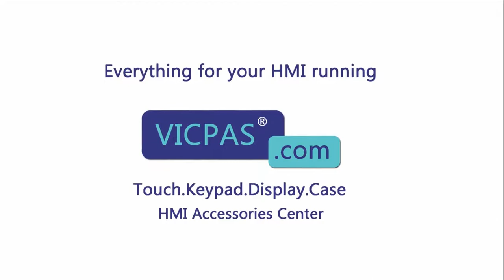KEBA HMI KeTop OP 450 Touch Panel Protective Film Replacement Repair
KeTop OP 450 KEBA Touch Screen Panel Front Overlay Replacement Repair
where you can find KEBA KeTop OP 450 HMI Protective Film and Touch Digitizer Glass, more part and product detail than you ever thought possible!

KEBA K2-200 OP350-Y-1016  KEBA COMAU SPA PN CR17910085 C5G-TP5WC2
KEBA Kemro K2-400 OF457/A  COMAU SPA C5G-TP5WC2 KEBA Teach Pendant CR17910086
KEMRO K2-400  KEBA E-CON-EC100 ENGEL
KEMRO K2-400 .by microtouch reference 10387  KEBA KETOP T40-001
KEBA KEMRO K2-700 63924 Keba OP750 B  KeTop T70-rqa-AKO-LK KEBA AT-4O41 Linz
KEBA Kemro K2 PC  KEBA T70-qqu-Aa0-Lk
KEBA KETOP C41BRC-071970  KEBA C70-10Z-AA0-RBL
KEBA Ketop C50 BE M70 Exter  KEBA KETOP C70
Keba Ketop C50W  KeTop C70 E15
KEBA C100D-CE 59718  KEBA OP331 C-4400
KEBA KeTop c100w  OP 341/C bzw. /E
KEBA KeTop C100 B 62858  KEBA 1075i OP341/C-1100
Ketop C100 SS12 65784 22  KeTop OP 430
KEBA KeTop C100 E2  KEBA OP430-LD KeTop OP 430-LD/A
KeTop T100-003-CES 60568 10  KeTop OP 450
KeTop T100-006-CES 60567 05  KeTop OP 450-LD/A
KeTop T100-014-CES 66329  KEBA KeView V2 OP 450-LDU-2010
Keba Ketop T100-PC2  KeTop OP 350-LD/C
KEBA KETOP C30 E 58170 ENGEL  Keba Keview V2 OP350C-4100
KeTop C35E 10M  P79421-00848  KEBA OP362-LD/C-5114 KeTop OP 362-LD/C-5114
KETOP C50 RW 74851

VICPAS is the global leading provider of replacement, we have inventory membrane keypad keyboard, protective film, touchscreen, plastic case and other accessories for KEBA HMI repair replacement.

Skype: CMT-Kandy
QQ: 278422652